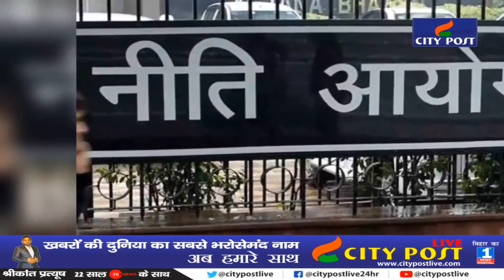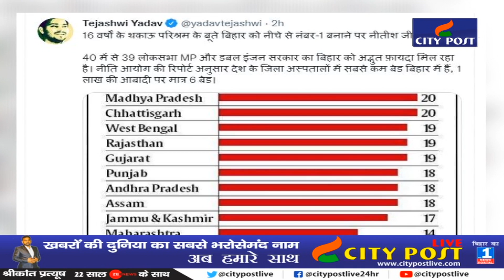Tejashwi Yadav ने Niti Aayog की Report को किया उजागर तो जवाब से भागते दिखे Mangal Pandey